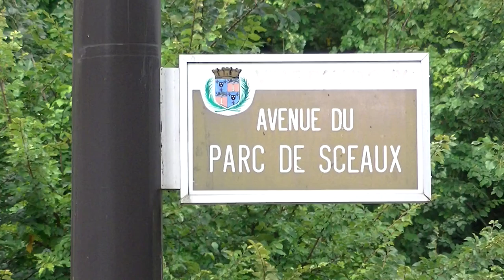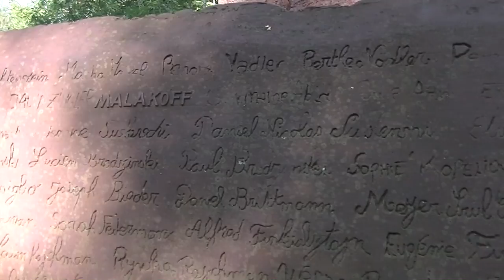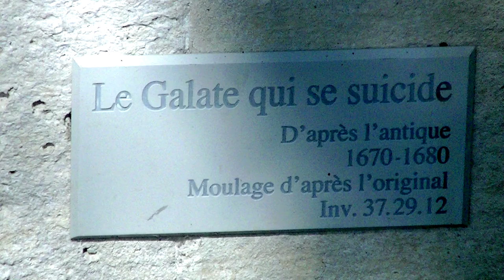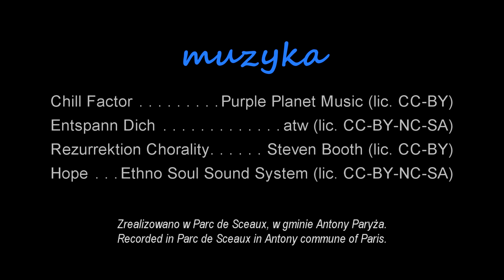Parc de Sceaux à Paris - wielki park w Paryżu - great park in Paris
Letnia wizyta w parku Parc de Sceaux w Paryżu (w 4 krótkich etiudach).
Summer visit to Parc de Sceaux in Paris (in four brief etudes).
Visite d'été au Parc de Sceaux  à Paris (en quatre courtes études).
Lic. CC-BY-NC-SA mgfilmiki 2022